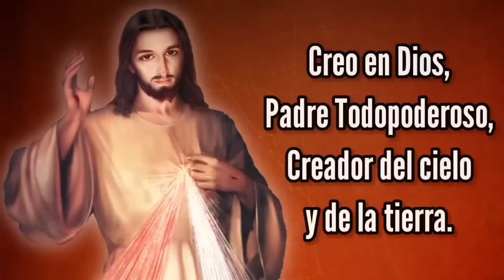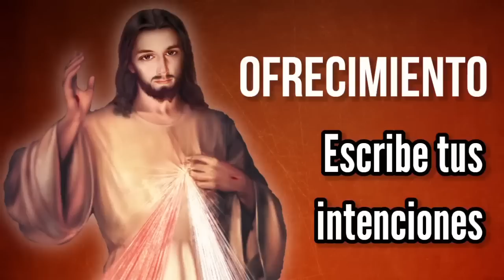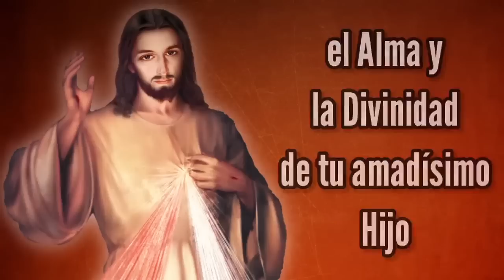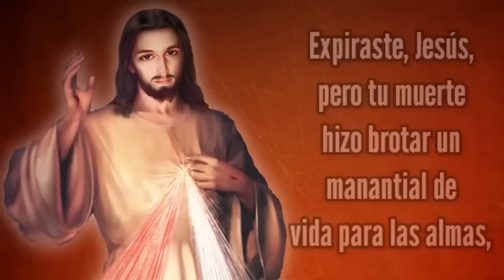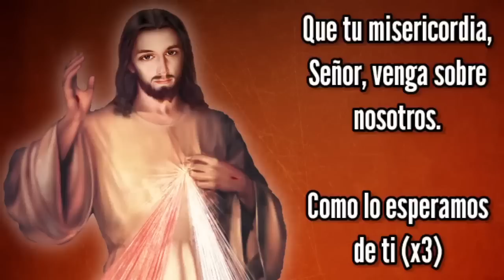Coronilla de la Misericordia | Martes 13 de Septiembre | Wilson Tamayo